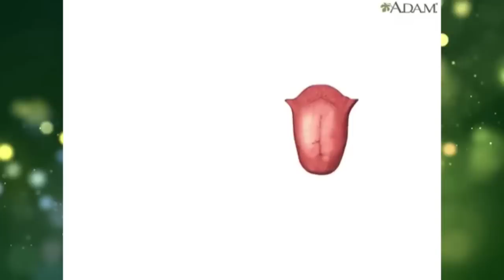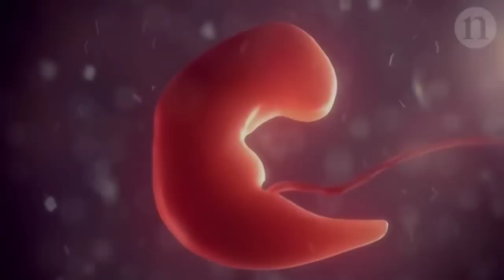তোমার সাপেক্ষে তোমার অনুভব (Tomar sapekshe tomar anuvab) II SWAMI TRAILOKYANANDA PURI II 20 MAR, 23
১. অনুভব কি ?
২. Intelligence আর অনুভব কি এক ?
৩. বোধিলাভ কি ?
৪. জীবনকে কিভাবে আখ্যায়িত করবে ?
৫. কখন আমরা জ্বর- কে জ্বর বলি ?

১.আপনি  JOIN করতে পারেন শ্রীমদ্ভগবদ্গীতা, কঠোপনিষদ্, শ্রীশ্রী চন্ডীর  মতো কোর্সে ।

২. ঘরে বসে বিবেকচূড়ামণির মতো কোর্সের সম্পূর্ণ লাভ নিতে, দেরি না করে আজই যুক্ত হন নিচে দেওয়া link-এ click করে-

৩. সংস্থার এই যে কাজ তাকে সমর্থন করার সর্বোত্তম পথ আপনার আর্থিক সহযোগিতা, যা আমাদের মজবুত করে। মনে রাখুন আপনার কোর্স করা, অনুদান করা, এ সবকিছুই ঘুরে আপনার কাছেই আসবে পরোক্ষভাবে সামাজিক ও ব্যক্তিগত জীবনের রূপান্তরের মাধ্যমে।

BANK Details :-
ADVAITA JNAN PITH
Axis Bank

🛑🌟 UPCOMING COURSES🌟🛑
🌟 আত্মপূজা উপনিষদ্
🌟 শ্রীমদ্ভগবদ্গীতা অধ‍্যায়- ১১
🌟  শিবসূত্র (আণবোপায়)